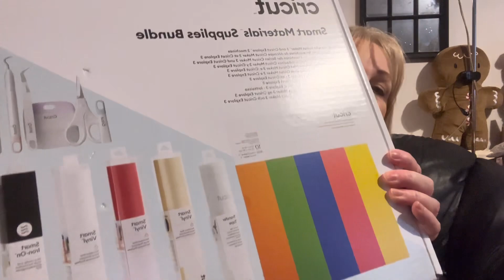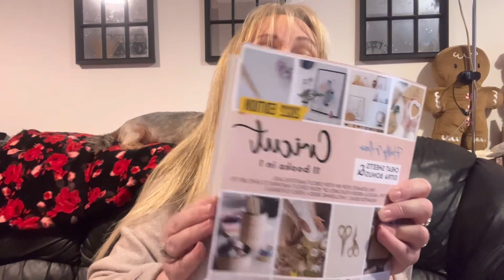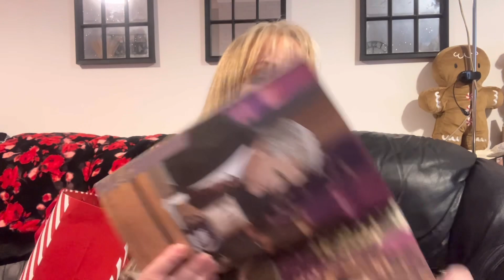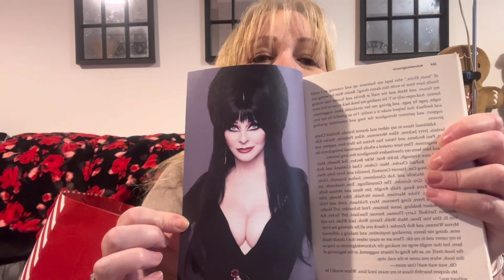What I Got For Christmas 2023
Hi guys
So, I had a little break over Christmas, it wasn’t intentional, life just got in the way.
I’m back now and I thought I’d do a “What I Got For Christmas “ video.
People seem to like these types of videos so I hope you enjoy it.
I was a bit spoilt but this is in no way a bragging video, I just thought you’d like to see what i got.
xxx

being_penny_b